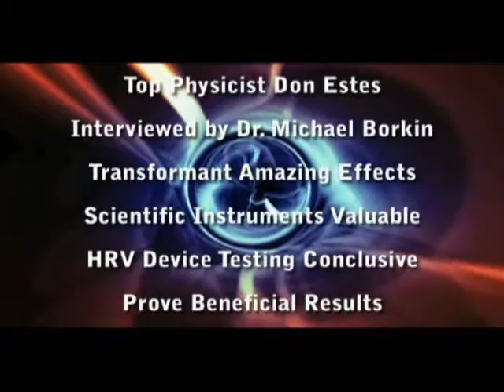Part 2: Transformant Secret Elixir Creates Heroes Mindset